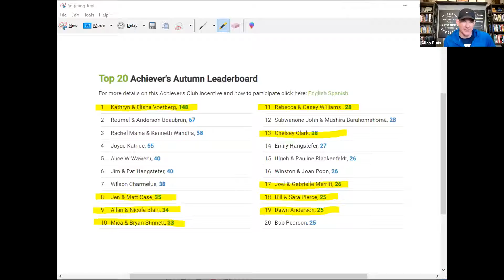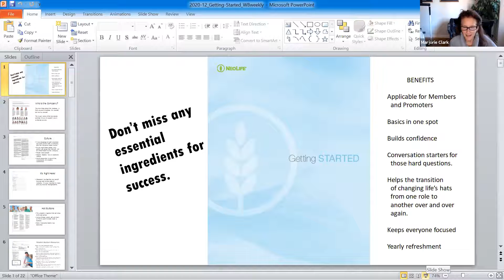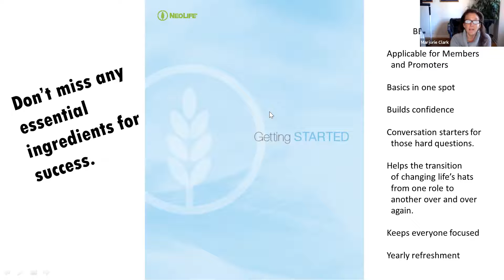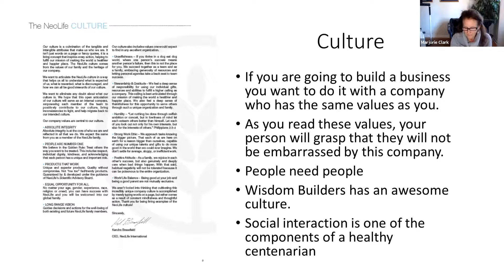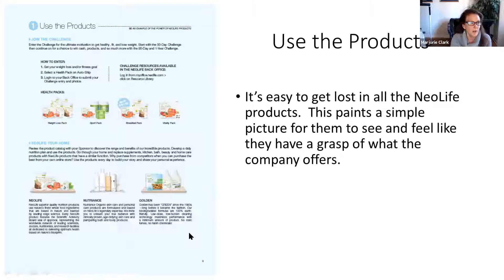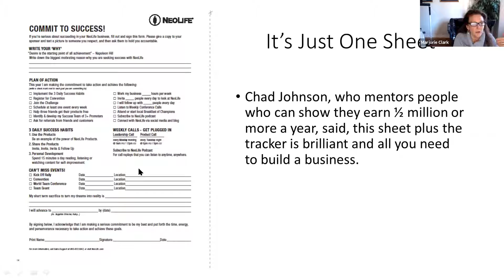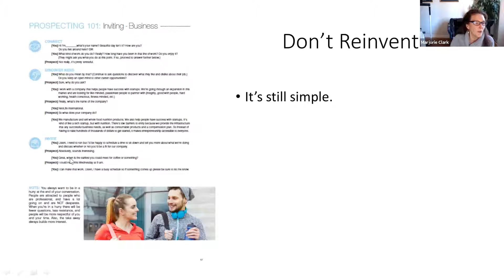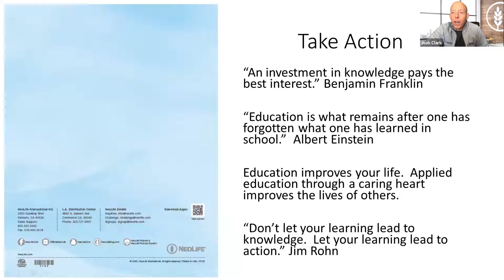20201218 - Marjorie Clark: How to Help Members & Promoters Become Directors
20201218 - Marjorie Clark: How to Help Members & Promoters Become Directors